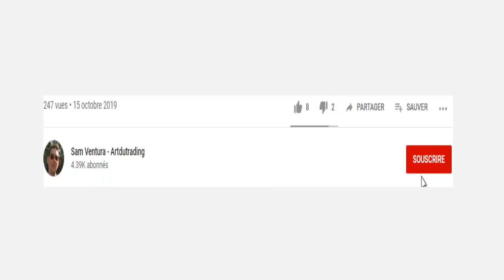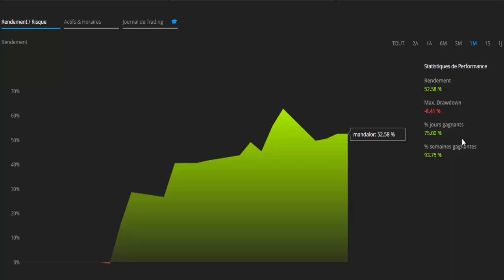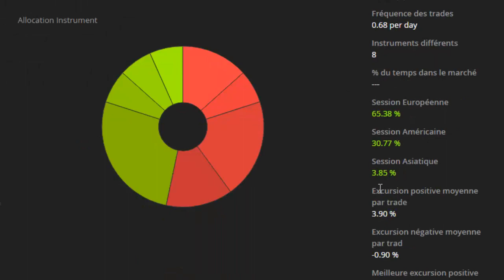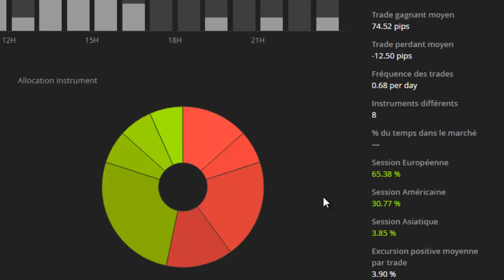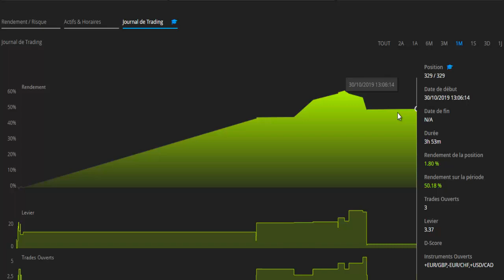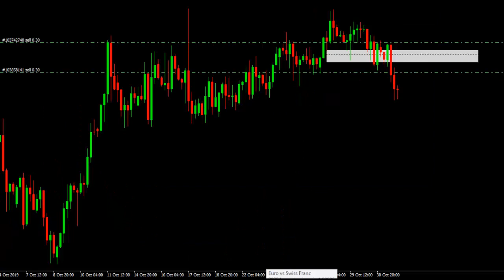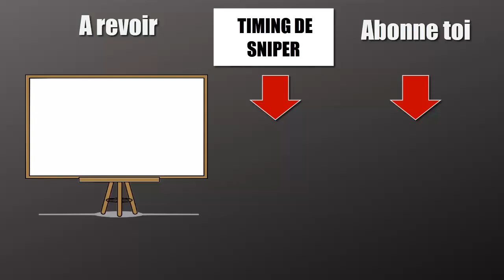Forex Trading - 52% en 1 mois avec cette méthode (test)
🔻Cliquez sur le lien en dessous pour obtenir la formation🔻

Dans cette vidéo je vais vous montrer les résultats obtenus sur une méthode de forex trading, qui ma donner un résultats de 52% en 1 mois.

Cette méthode sur le forex trading est basée sur le swing trading sur un seul time frame, l'unité quatre heures, car cette unité de temps évite pas mal de faux signaux, de plus elle est assez précise sur les objectifs a atteindre.

Pour réussir a gagner beaucoup d'argent en trading il n'y a pas deux solutions, il faut gagner gros d'ou l'option swing trading et perdre petit, pour gagner gros sur le forex trading, il faut sois mettre du levier avec le risque d'une grosse perte et d'un portefeuille volatil ou sois faire des renfort de position.

Cependant si on arrive a se placer bien avant le début d'une vague, alors on a un avantage sur le marché, ce qui permet de trader avec du levier sans trop de risque, c'est tout l'art de la méthode, il faut avoir un timing de sniper.

C'est comme ça que l'on peu faire de gros gain du levier, entrée avant la vague, et conserver la position assez longtemps avec un ou deux renforts.

Dans cette vidéo je vous montre les résultats obtenu sur mon compte Darwinex, qui donne des statistiques détailler, car celle-ci vient de la plateforme metatrader.

Bien sûr, aucune méthode n'est parfaite et je vous dé conseil d'utiliser le levier si vous êtes débutant sur le forex, si vous voulez savoir comment avoir un timing de sniper alors je vous invite a cliquez sur le lien en dessous pour recevoir votre formation.

🔻Formations GRATUITES pour Traders Motivés🔻

De 0 à 50% par ans en recopiant les meilleures techniques de swing trading sur le marché des actions

Constituez vous un capital retraite en investissant en bourse sans vous faire plumé

A PROPOS DE SAM VENTURA

Je m'appel Sam Ventura et je trade depuis 2005, je ne suis certainement pas le meilleur communiquant, n'y le meilleur trader et je m’en fous royalement ! Je ne veux surtout pas avoir des élèves que j’appelle des illuminés à la recherche de méthodes miracles.

Je ne vais pas vous promettre la lune en vous montrant des photos de ma maison ou en vous racontant mes derniers voyages. Je ne suis pas commercial en costard cravate et je trade la plupart du temps en pyjama.

Mais lorsqu’il s’agit de trading en ligne, je sais de quoi je parle. J’ai sacrifié 5 ans de ma vie, cramé 67% de mon compte, prit claque sur claque j'ai même crue un moment qu'il y avait une malédiction en moi, mais à force de persévérance j'ai fini par y arriver.
Alors, ne comptez pas sur moi pour vous vendre des méthodes de gains faciles. J’ai appris de mes échecs et au bout de 12 ans, j’ai clairement identifié ce qui marchait et ce qui ne marchait pas pour développer des stratégies pointues.

Je déteste enfoncer des portes ouvertes et ce n’est pas pour rien que j’ai appelé mon blog « Art du trading ». Mon objectif est de vous enseigner des méthodes non conventionnelles qui permettent d’atteindre des résultats concrets et rapides même si vous partez de rien. Mais il ne suffit pas d’appuyer sur un bouton !

Le trading demande de la rigueur et de la persévérance, sans ça oubliez vos rêves de devenir trader.

Artdutrading est mon site blog personnel, vous y trouverez des articles passionnants remplis d'astuces et de conseils qui valent de l'or.

un jour un de mes élèves ma dit ton site c'est la bible du trader, alors je vous invite à le découvrir